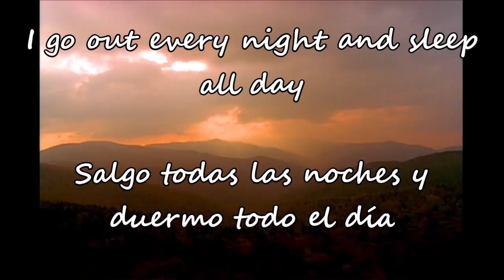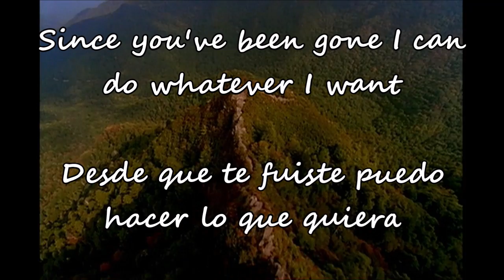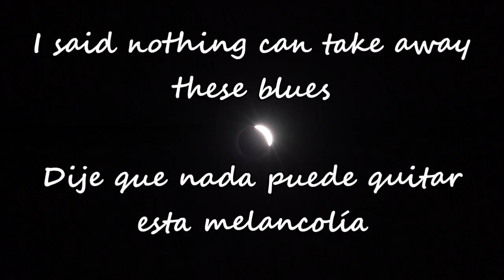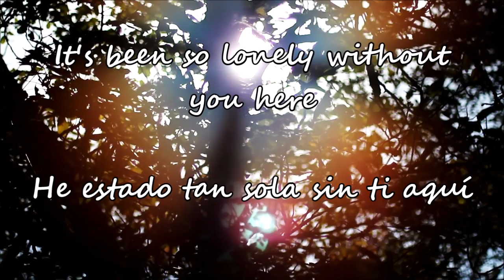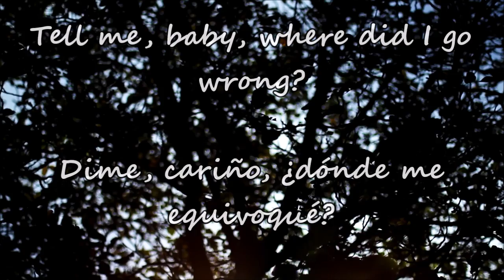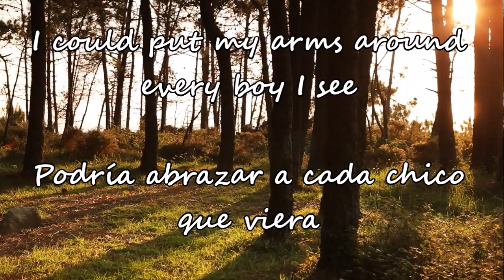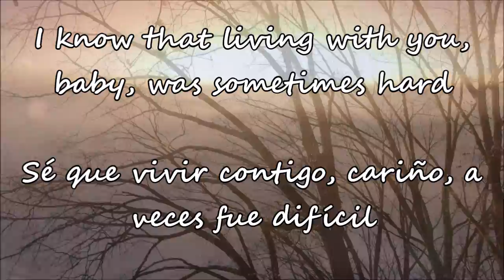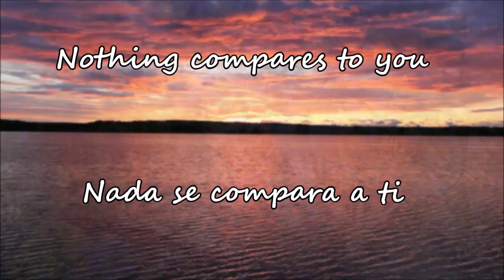Nothing Compares To You - Sinéad O'Connor - Subtítulos Inglés - Español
Versión de la cantante irlandesa Sinéad O'Connor, incluida en su álbum "I do not want what I haven't got" del año 1990.

Canción originalmente escrita por el artista estadounidense Prince, para su álbum homónimo de "The Family", en el año 1985.

Vídeo con subtítulos en inglés y Español.